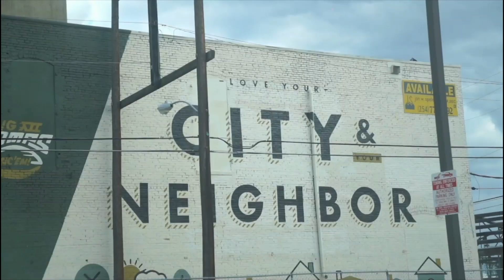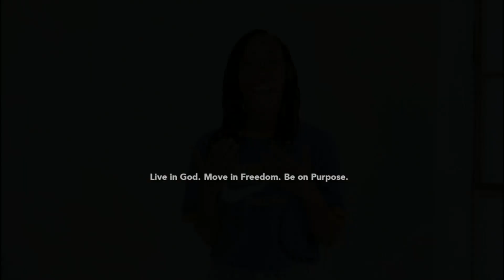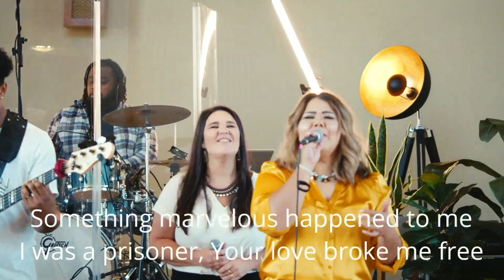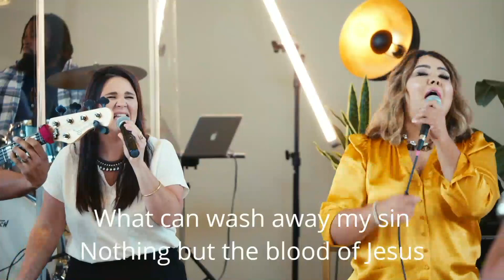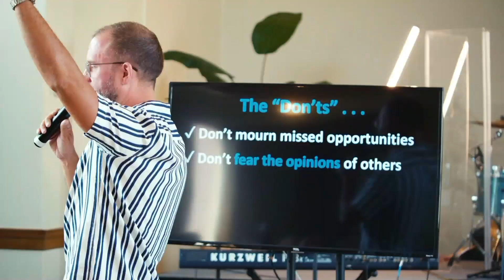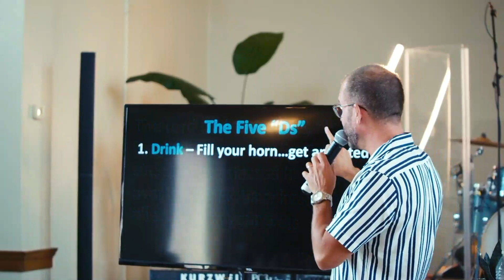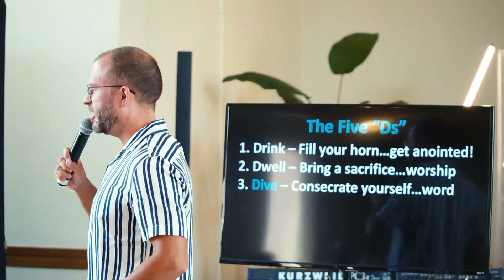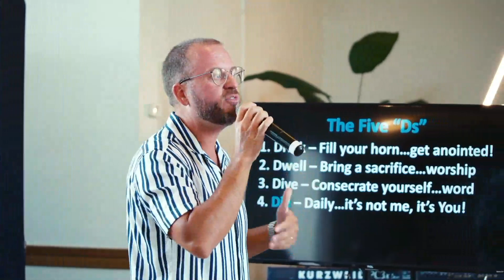Pastor Les | The Search for Validation | 8.9.20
We are so excited for you to join us for Sunday Service! Get your family or crew together, make space in the living room, and get ready to experience a powerful time of worship and a word from Pastor Les! We LOVE you! We're PRAYING for you! Now lets worship together!